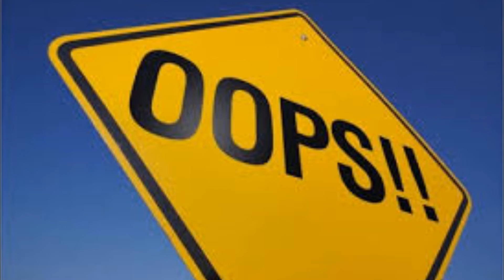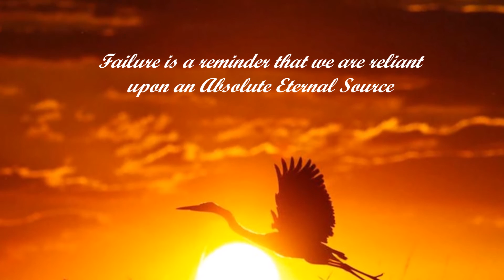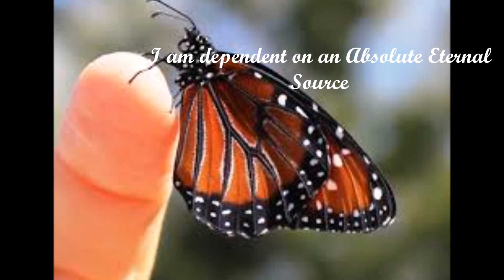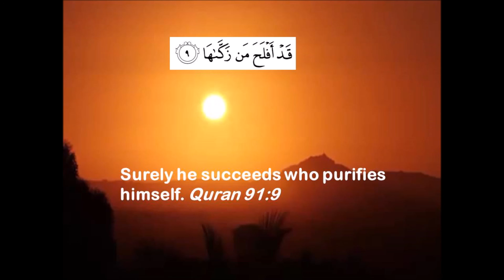Seeking Perfection Through Imperfection - Kusurlu Olanda Mükemmeli Ararken